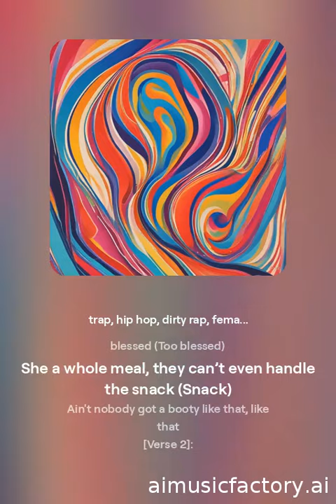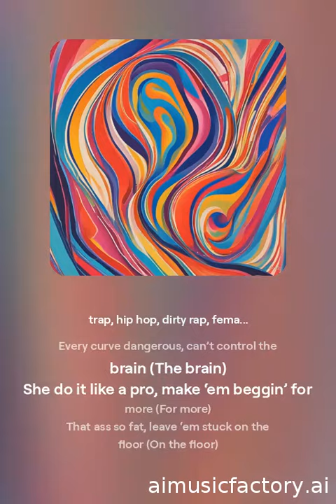😎"Booty Like That"🥰